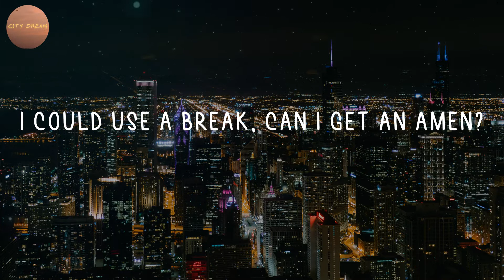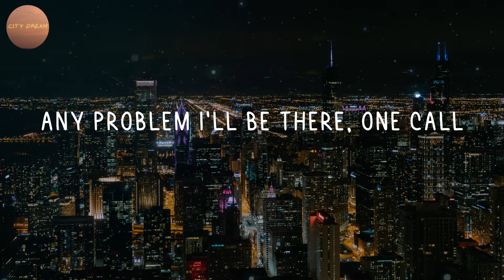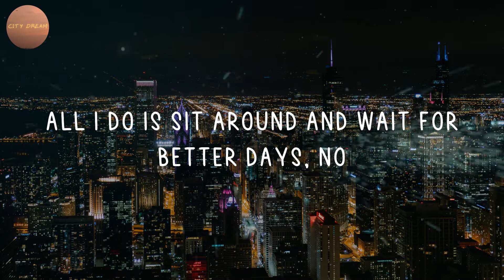NEIKED - Better Days (Lyrics)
Listen to "Better Days" lyric video by NEIKED